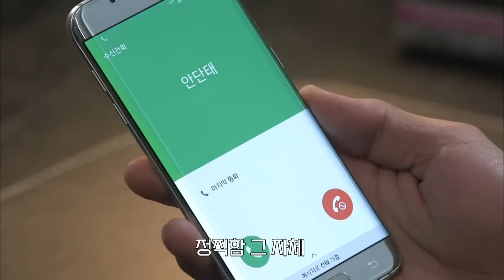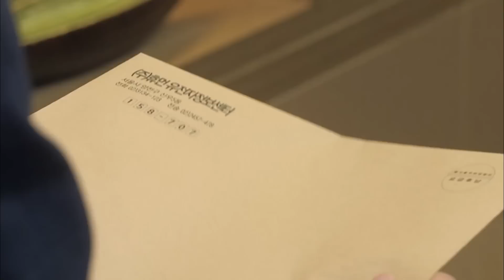이것은 데이트인가 하체 운동인가 그것이 알고 싶다┃미녀공심이 EP.15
*방송정보*
미녀 공심이 (Our Gab Soon) 15회
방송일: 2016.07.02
출연진: 남궁민,방민아,서효림,온주완 외